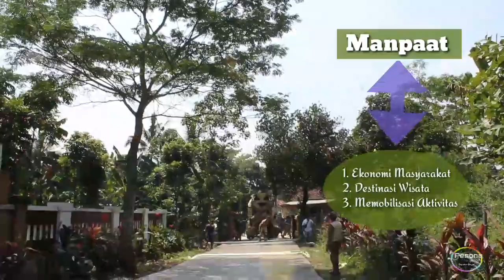Pemdes Kampung Sawah Realisasikan Bantuan Samisade dari Bupati Bogor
Libatkan Masyarakat, Pemdes Kampung Sawah Realisasikan Samisade

Pemerintah Desa Kampung Sawah Kecamatan Rumpin, Kabupaten Bogor, merealisasikan bantuan Satu Miliyar Satu Desa (Samisade).

Di Kampung Bojong RT07/02, Desa Kampung Sawah Kecamatan Rumpin, Kabupaten Bogor.

Akses Jalan sepanjang 1050 meter dengan lebar empat meter ini, salah satu akses penting masyarakat dan beberapa lokasi destinasi wisata alama, salah satunya Wisata Situs Gunung Munarah yang sudah terkenal.